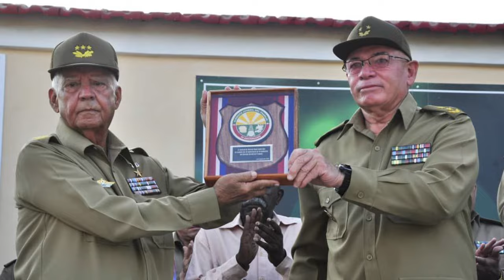General Joaquín Quintas Solá: "Servir a la Revolución, desde soldado hasta General"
En el Aniversario 65 del Triunfo de la Revolución, compartimos entrevistas con algunos de sus protagonistas. Hoy con el General de Cuerpo de Ejército, Joaquín Quintas Solá, Héroe de la República de Cuba: "Servir a la Revolución, desde soldado hasta General".